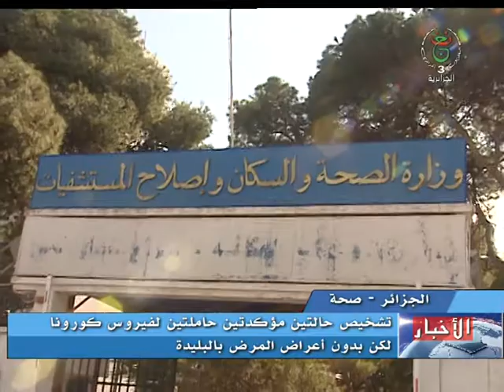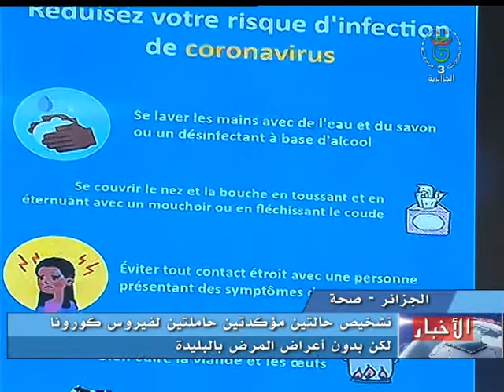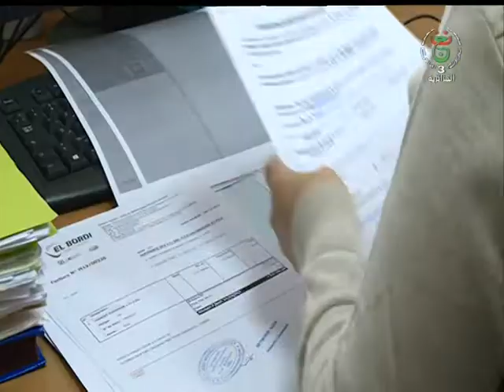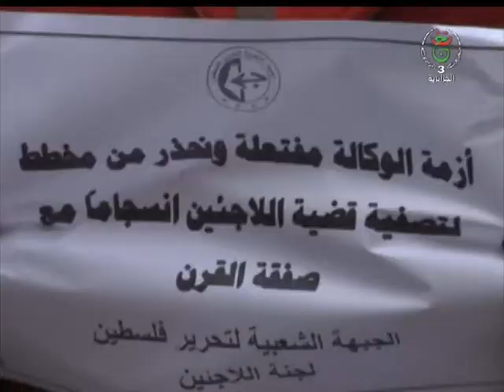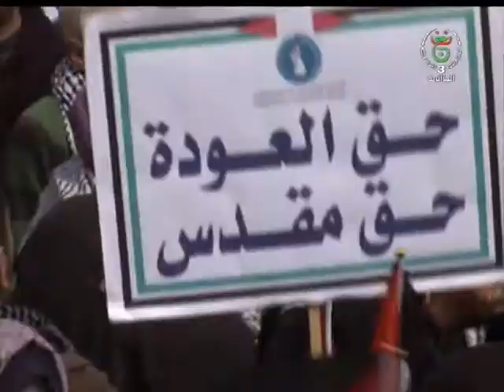الجزائرية الثالثة للتلفزيون الجزائري نشرة الحادية عشرة ليوم 02 03 2020